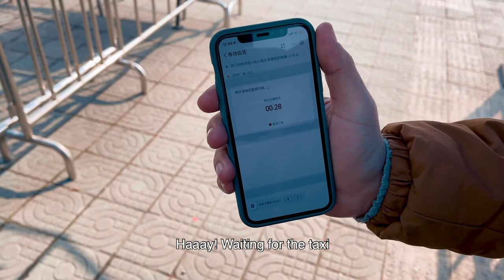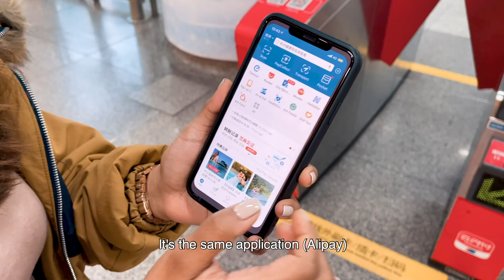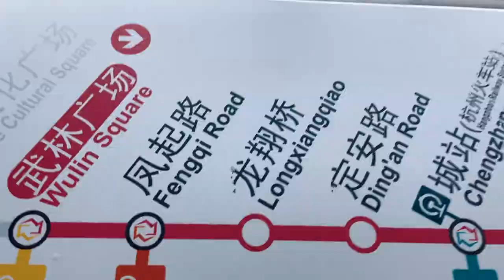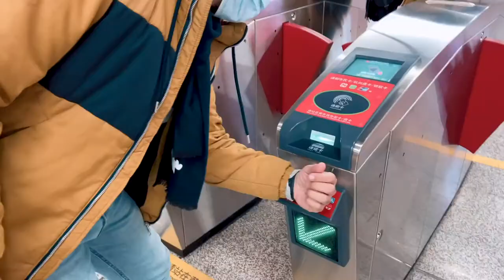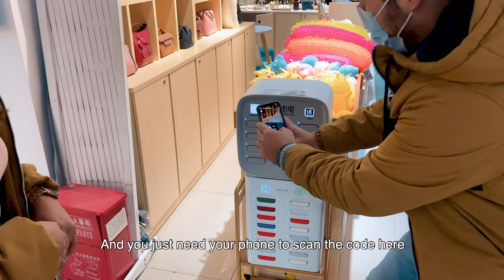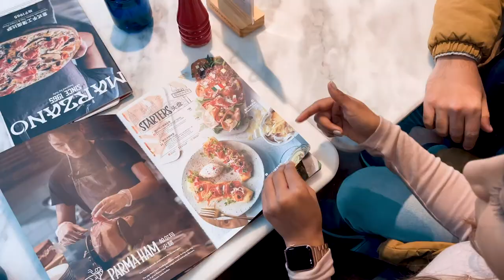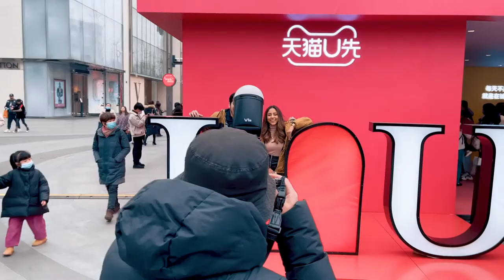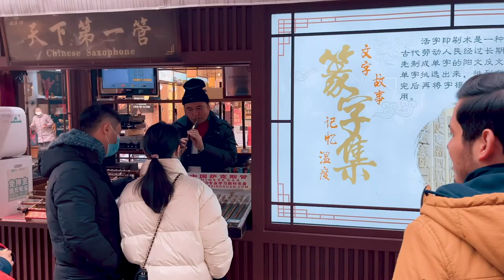Sunday fun day in Hangzhou with ZUST international students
Facebook: Zhejiang University of Science and Technology – 浙江科技学院
LinkedIn: Zhejiang University of Science and Technology

Tel:
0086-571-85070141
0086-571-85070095